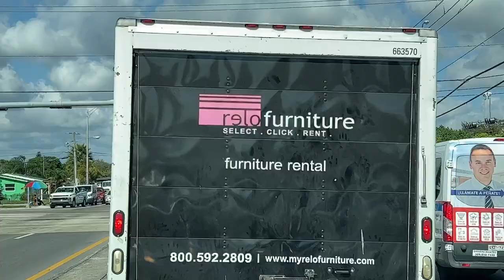NW MIAMI HOODS 💯🌴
Los barrios de Miami